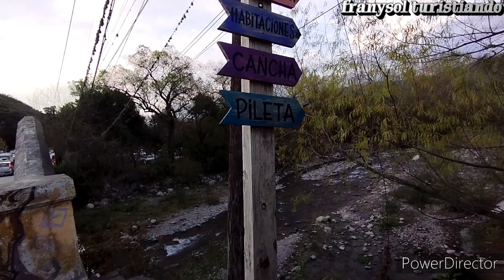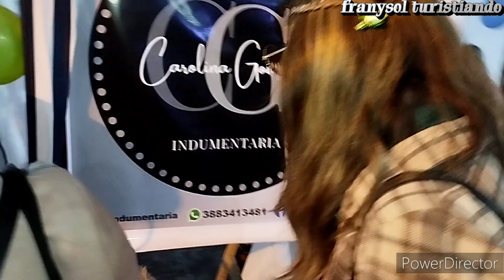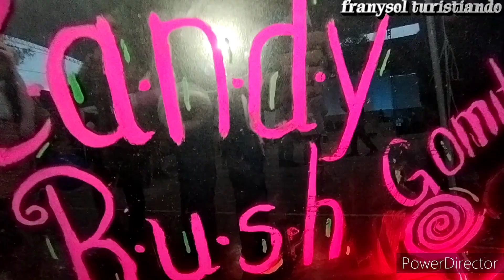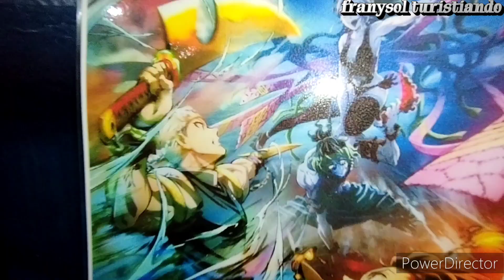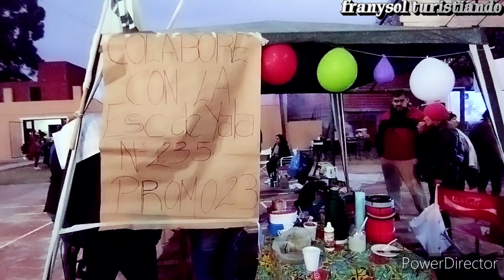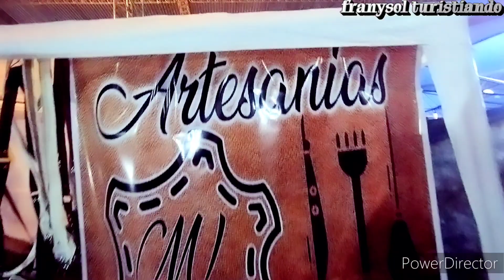ASI LLEGAMOS AL FESTIVAL Y NOS ENCONTRAMOS CON NUEVOS EMPRENDEDORES .